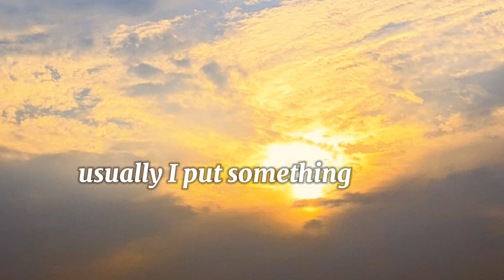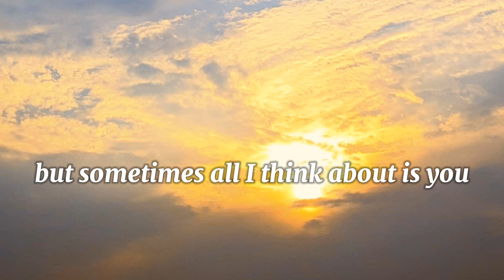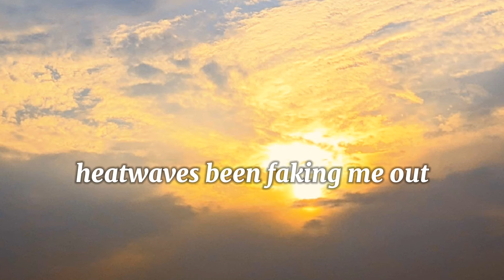Glass Animals - Heat Waves lyrics ( Female voice cover)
Lyrics

Lyrics video of Heat Waves by Glass Animals on Sometimes somewhere official channel

(Female voice cover)